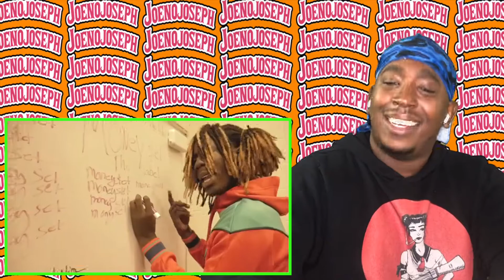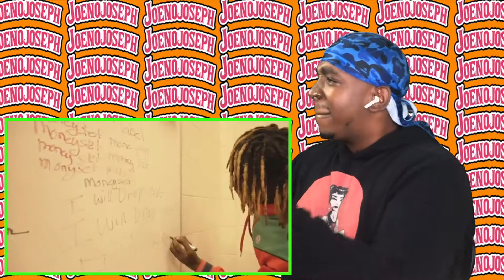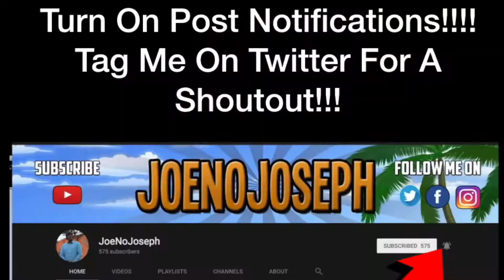Reaction To Hoodstar Jack - Dropout (Official Music Video)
STREAMING ON KICK NOW GANGY! KICK.COM/JOENOJOSEPH Links to original:
Hoodstar Jack - Dropout (Official Music Video)
Record label -@moneyset_thelabel